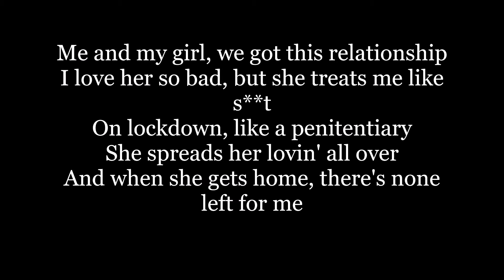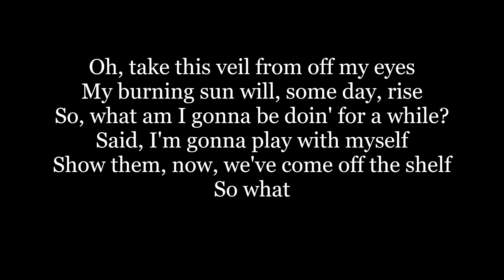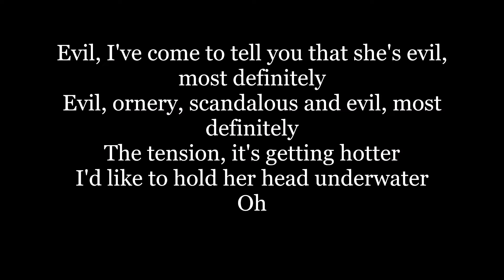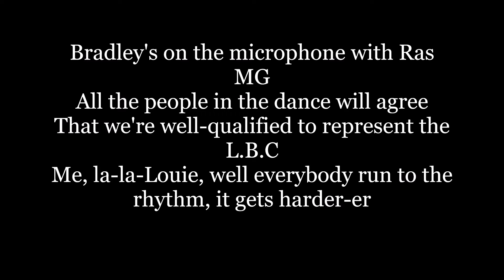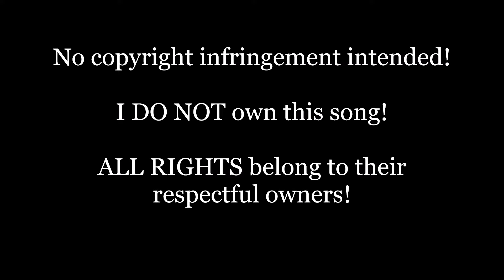Sublime - Doin' Time (Lyrics HD)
Listen to "Doin' Time" by Sublime, and sing along with the simple HD lyrics on screen!